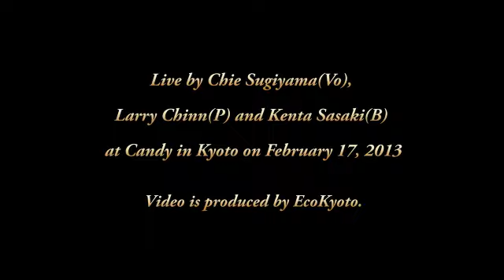杉山千絵 ♪ Just Squeeze Me ♪ Chie Sugiyama meets Larry Chinn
杉山千絵(Vo)、Larry Chinn(P)、佐々木研太(B)：＠京都・Candy　2013年2月17日